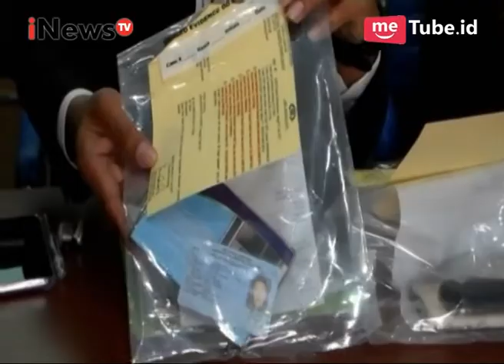Cyber Crime Polda Lampung Tangkap Penghina Kapolri - iNews Petang 02/06